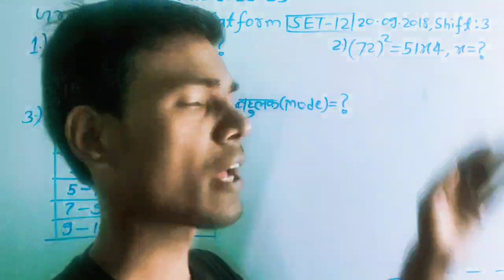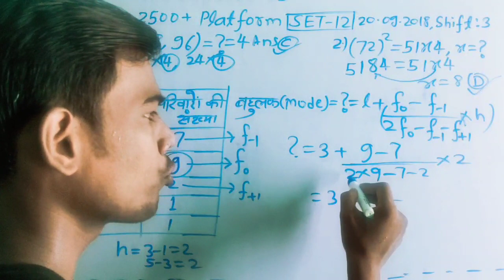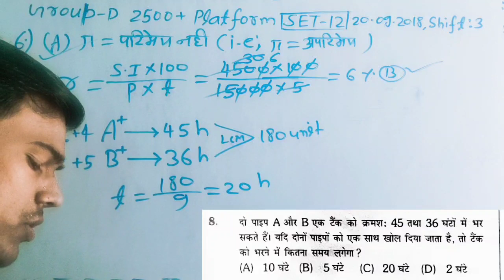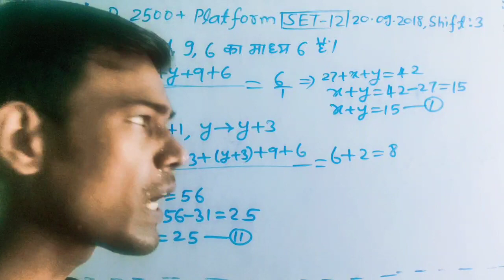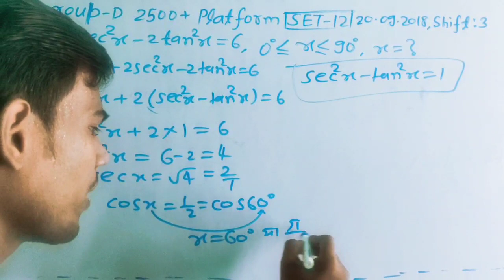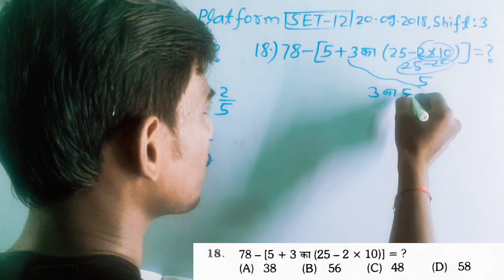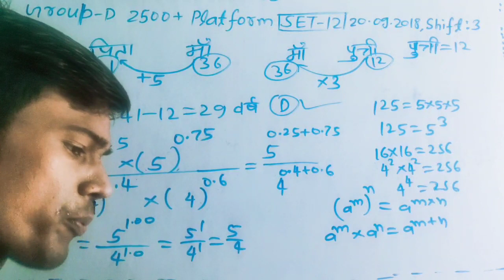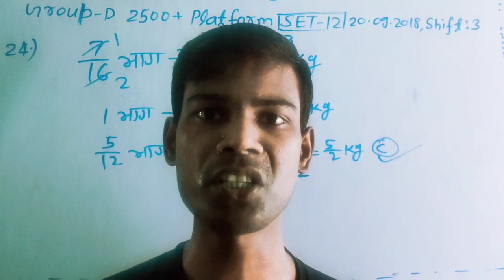Railway Group D 2500+ Maths SET-12 Solution | Plateform 2500 math | rukmani 2500 math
The Platform volume-1 railway group d mathematics 2500+ Book Solution

group d maths previous year questions paper